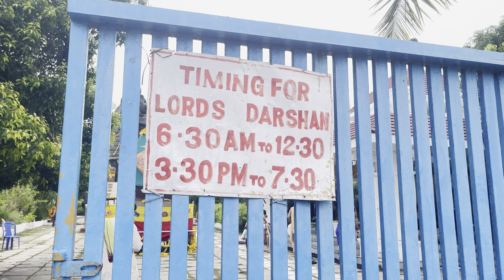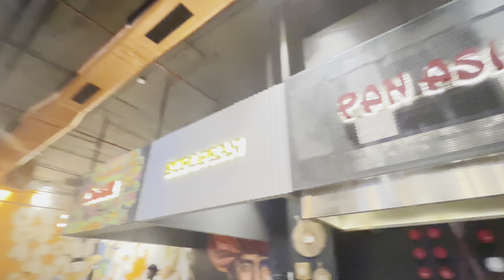Surprised Lunch Menu 😮| My Birthday Celebration | Cake Cutting| A Well Spent Day | Birthday Vlog